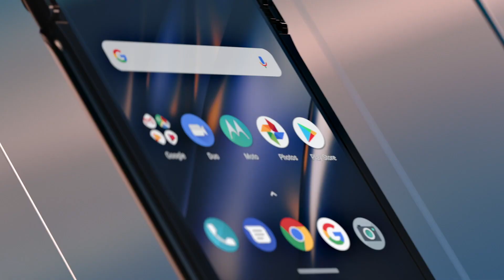Motorola Razr it Has Arrived